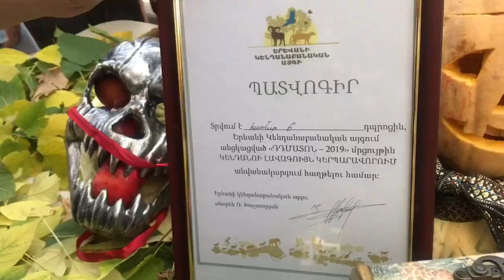Праздник тыквы в Ереване